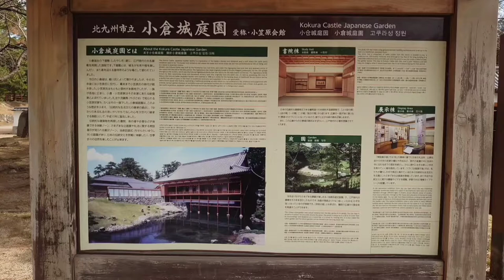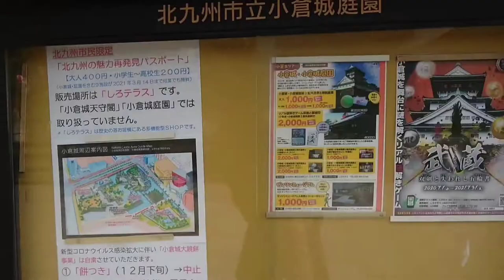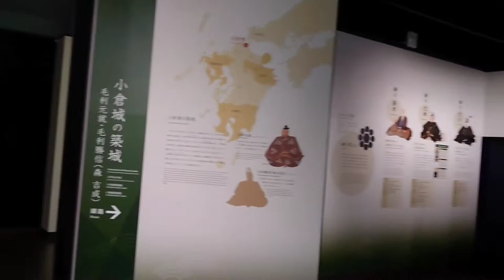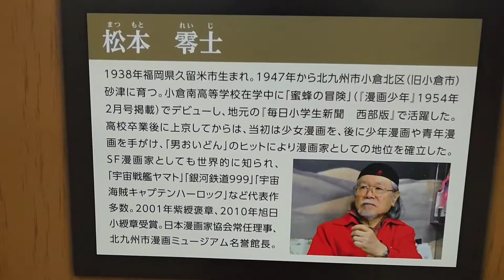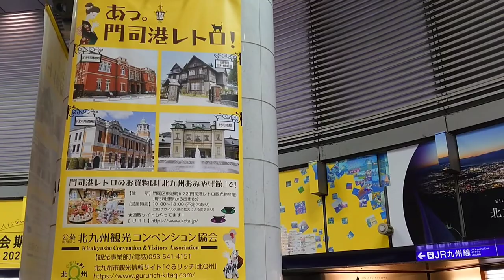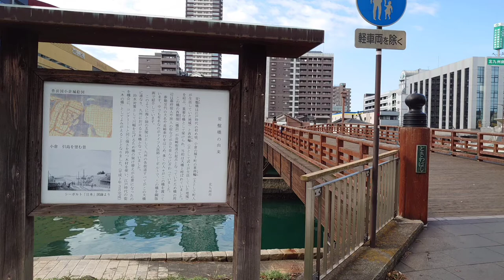【RyuseiChannel】小倉城（福岡県北九州市）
2020年は、新型コロナ禍で大変な一年でした。
来年は、新型コロナもおさまり、明るい年になることを祈ります。

ところで私は仕事納めの後、福岡県に帰省しました。地元の小倉城には年一回訪れ、天守閣から街並みを一望することをルーチンとしています。

小倉城はリニューアルされ、以前にも増して、見学しやすくなっています。皆さん、ぜひご訪問ください！

それでは良い年末年始をお過ごしくださいね(^^)